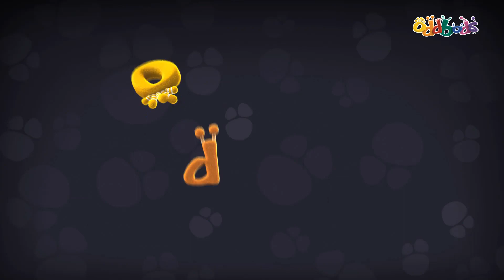Oddbods | YENİ | En Mükemmel Paydos | Çocuklar için Çizgi Filmler